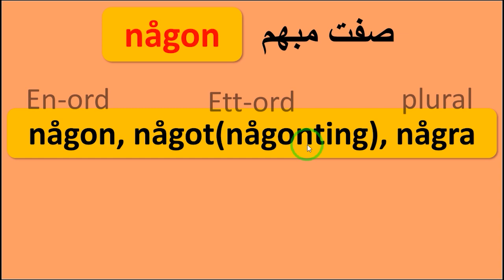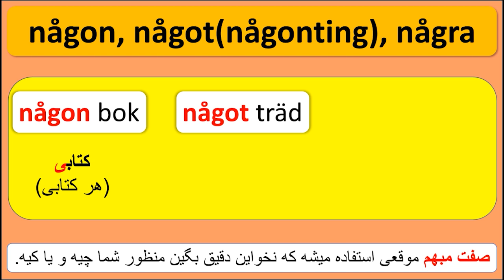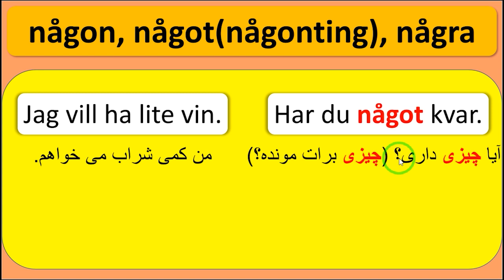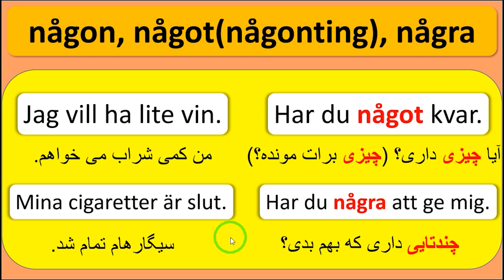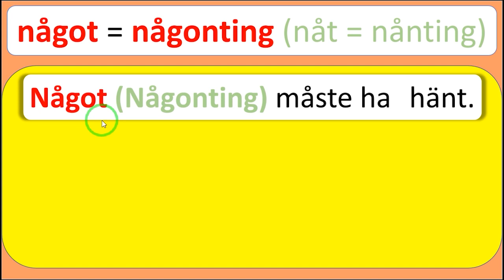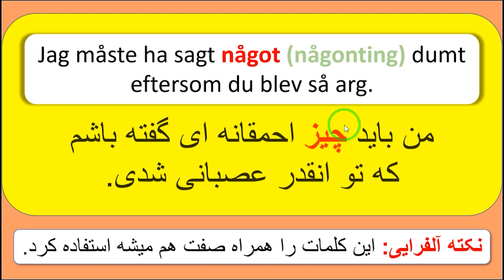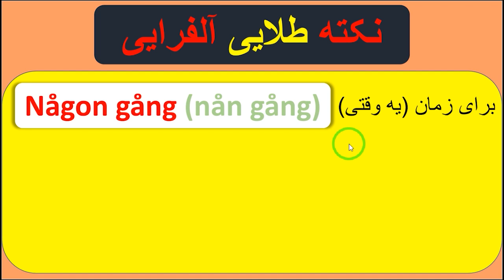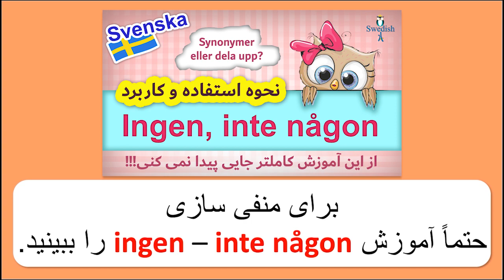Någon / Obestämda pronomen Någon, något, några / Obestämda pronomen / någon ضمیر مبهم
آموزش کامل و جامع ضمیر مبهم
که بصورت صفر تا صد توضیح داده شده است
و امیدوارم با دیدن این ویدئو دیگه مشکلی با این ضمیر نداشته باشید 🤗☺️🥰
Till exempel:

Har du någon penna som jag kan låna? Javisst, här är en penna, men jag har inte något papper. Det gör inget. Jag har några (papper) här. Nån har ...